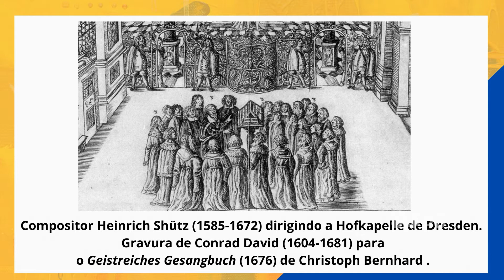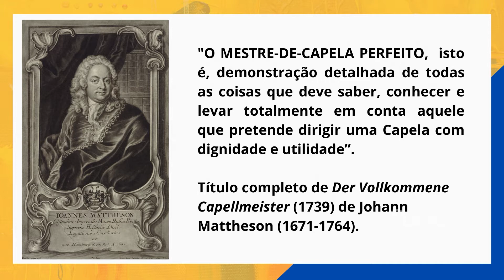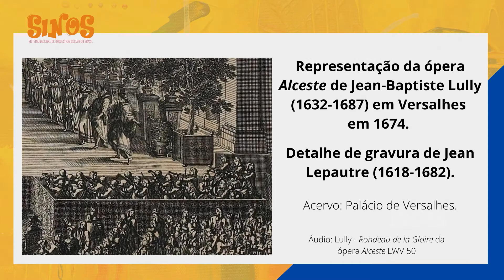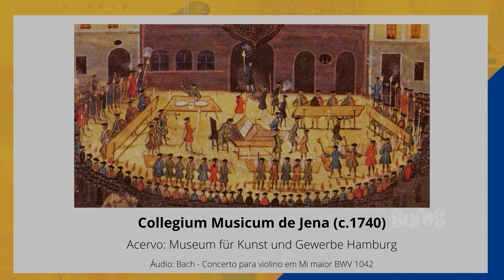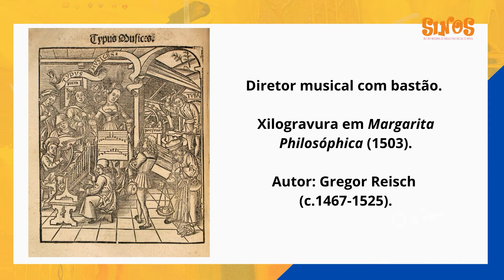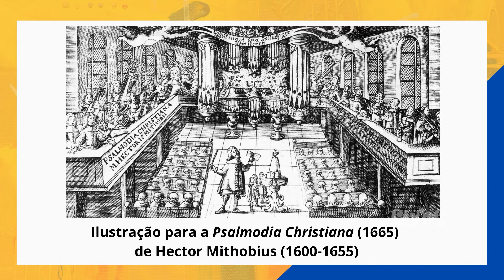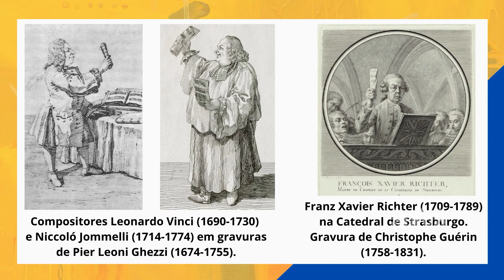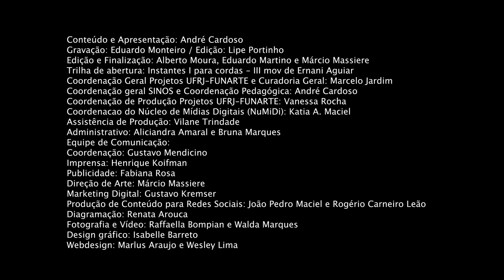Academia de Regência | História da Regência | Aula 02 | André Cardoso | Os primórdios da direção